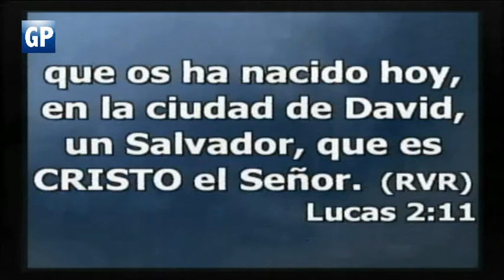El señorío de Jesús - Alvaro Torres | Generación Pentecostal